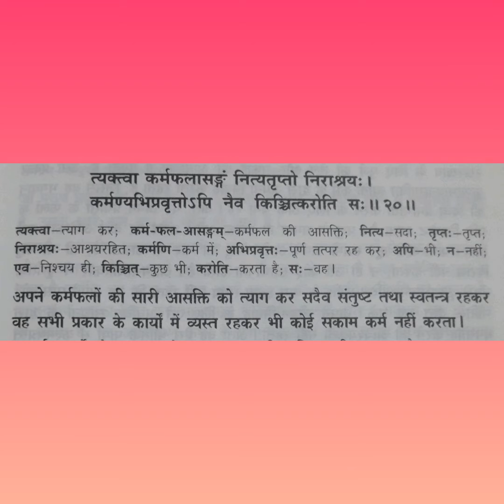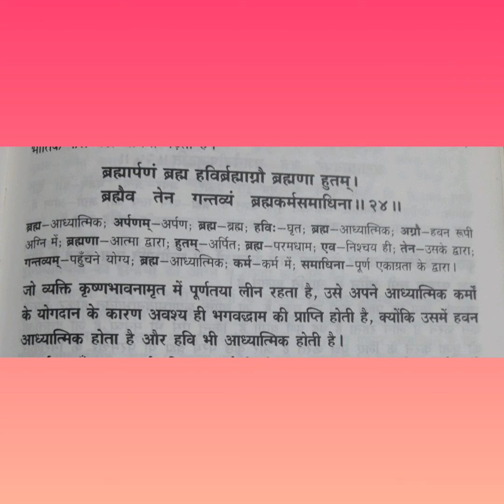श्रीमद् भगवद् गीता अध्याय 4/श्लोक 19,20,21,22,23,24/CHAPTER 4,VERSES 19-24